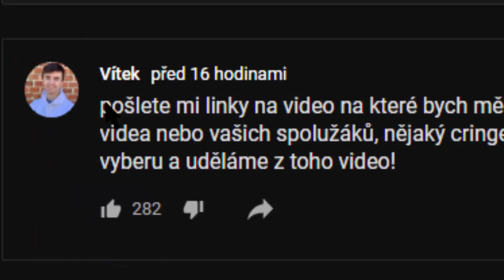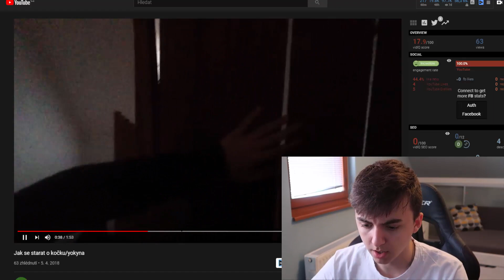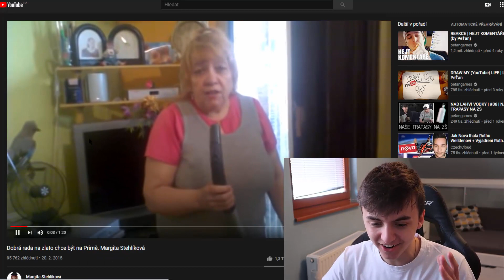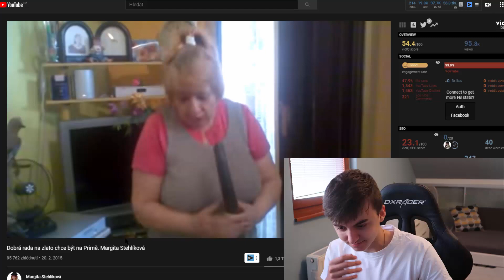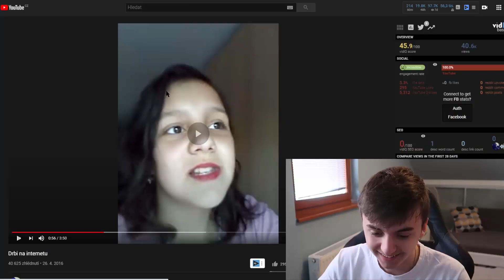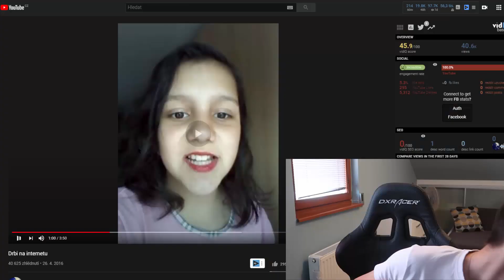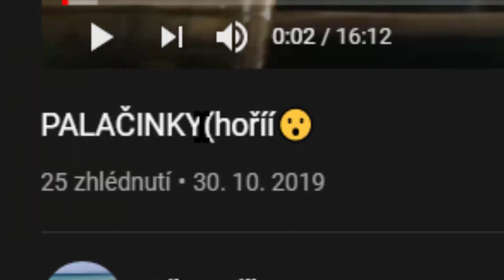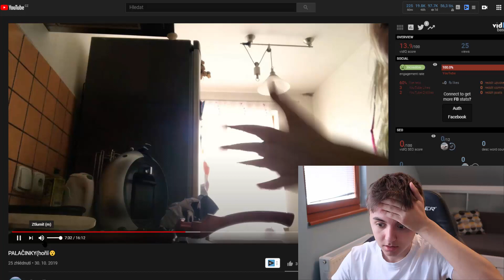PODPÁLILA MÁLEM CELOU KUCHYŇ!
✉️Pokud mi chceš poslat balík/dopis co poté rozbalím na video:
Vít Vencl
503 46 Třebechovice pod Orebem

TAK NA TOTO JSEM NEMĚL KLIKAT..!